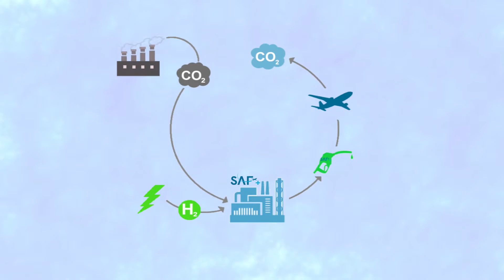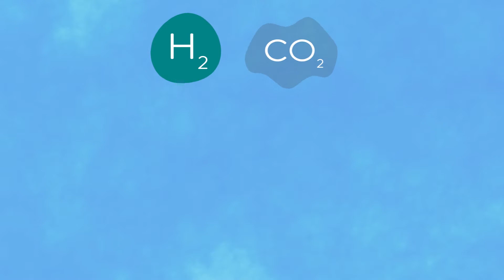SAF PLUS CONSORTIUM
Turning CO2 into Sustainable Aviation Fuel (SAF)